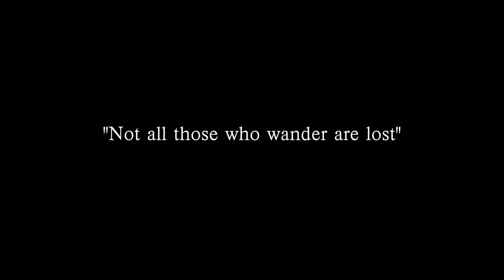Summer of the Year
Montage featuring some of my time in France, Germany, Spain, & Austria; followed by the Great American Road trip.